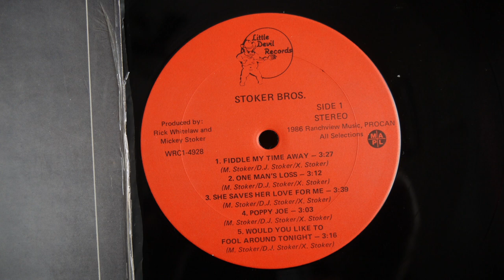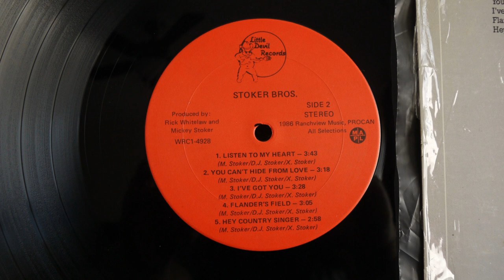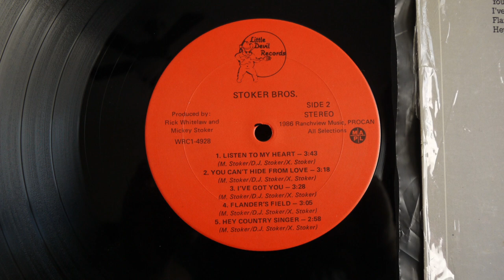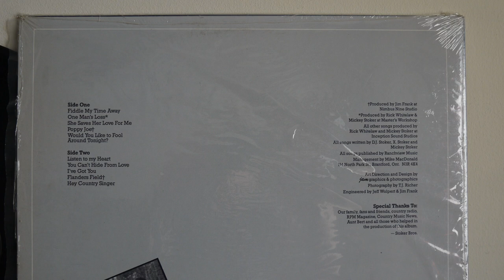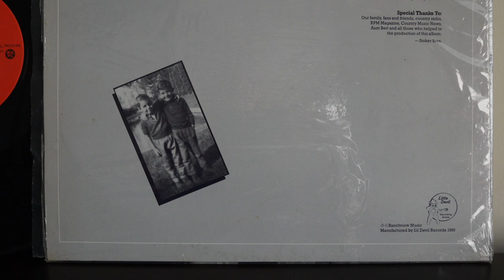Stoker Bros 1986 Little Devil LD001 Canada Country Music